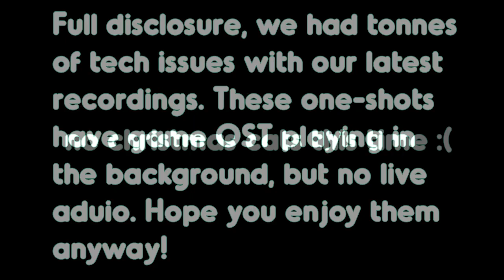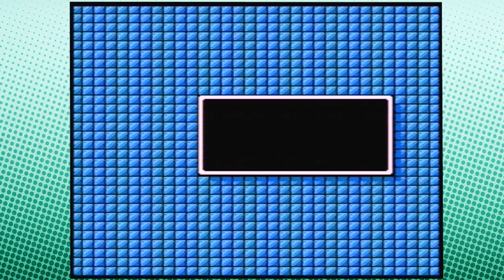Mega Man 2 | Beware the Bees (Loon Attic)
CHECK YOUR ANIME PRIVILEGE!!

It's Mega Man 2 time. Mega Man 2: Man Mega-er...

Sorry.

Loon Attic is:
Linden
Matt
Beating Air Man *TODAY*

STAY INSANE, DON'T BE BLOOD!